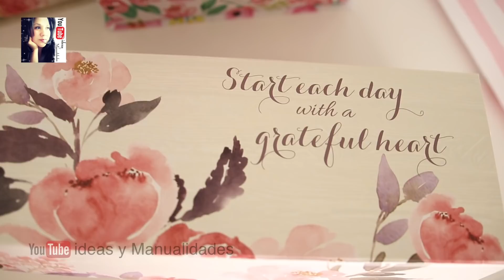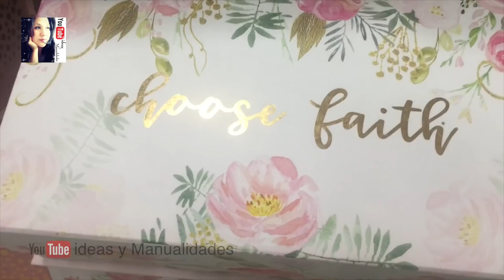Hermosa idea para relagar el día de san Valentín 💖🥰 | 14 de febrero 🌺😍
En este video te enseño una idea muy facil de hacer y economica para regalar este dia de las madres, para sorprender a tu mamá en este dia especial.